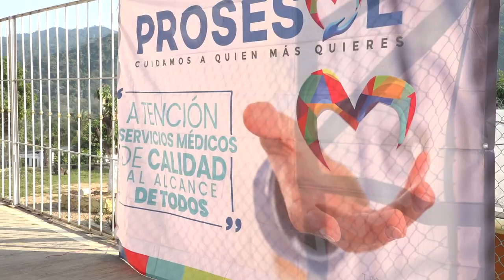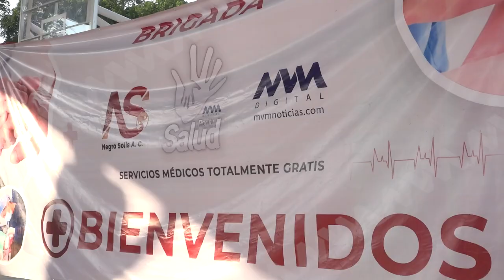Brigada por tu Salud, Temascal, San Miguel Soyaltepec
🚑 Gracias a la gestión de @Juan Antonio Solís Hernández, este jueves 29 de diciembre fue posible la llegada de la brigada médica MVMPorTuSalud a Temascal, San Miguel Soyaltepec, donde se ofrecieron servicios médicos totalmente gratuitos a toda la población.